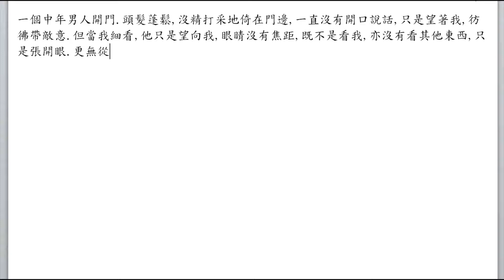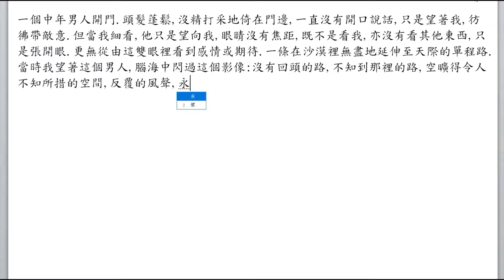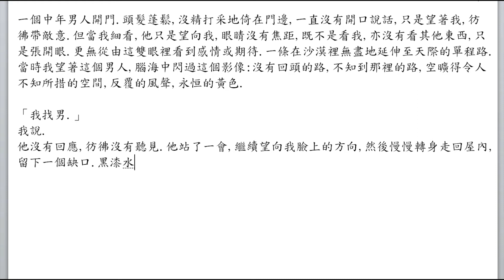朱惠文-小說-成人禮 [027]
第1段 00:00
第2段 01:33
第3段 02:49

 [成人禮] (書成於九十年代)

故事大綱: 描寫四個少年某段成長時刻.

這裡連載我打小說散文的影片.星期一至五每天上載.

我喜歡寫作,很認真寫作,由文學作品到現在寫的現代小說都很認真寫. 我對現代小說的定義很粗疏: 言之有物 + 娛樂. 有時過於自我便水清無魚; 太傭俗, 想到就寫的東西, 即使受歡迎, 自己也受不了. 所以行走在中間. 希望你喜歡.

作品:
被告 醉触 玉龍
祭祀 路試 成人禮(現正上載)
魚(未上載)